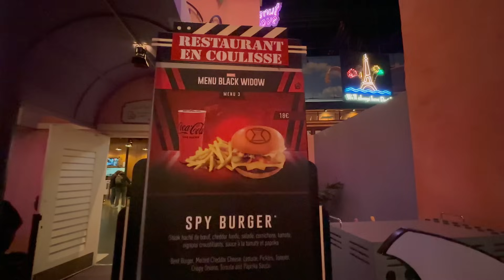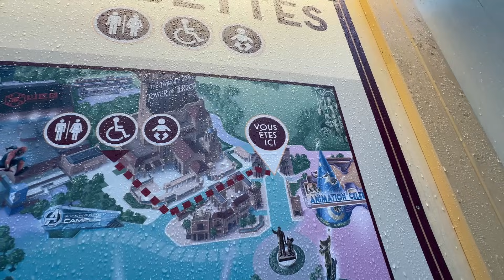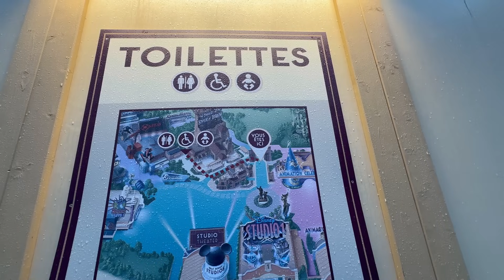ANALYSE DES TRAVAUX AUX WALT DISNEY STUDIO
Aujourd’hui direction les Walt Disney studio pour analyser les travaux

ADRESSE POSTALE :
1 Boulevard de Romainvilliers à Bailly Romainvilliers 77700

MON MATÉRIEL DE TOURNAGE / MONTAGE :

Caméra : Sony Zve10 / Insta 360
Logiciel de montage : Sony Vegas Pro 13.0
Micro : BlueYeti